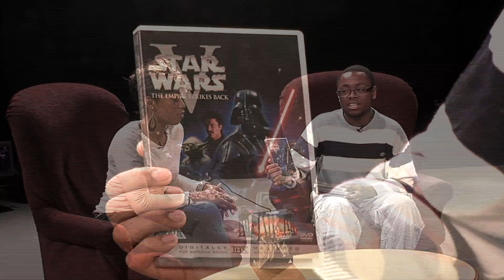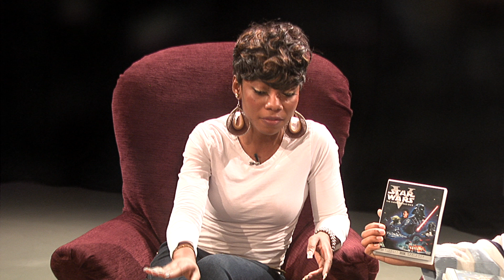Selling star wars DVD's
Del Browns presenting workshop with Hannah